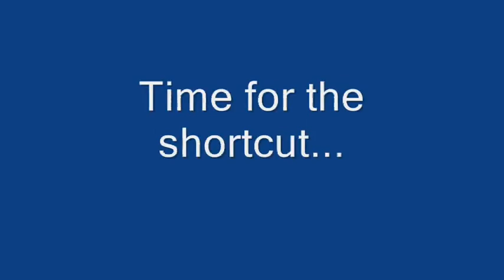Let's Play Donkey Kong Country - Part 1 - Donkey And Diddy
yay another LP again. annnd its the one i prosised you guys. this is another side LP though.